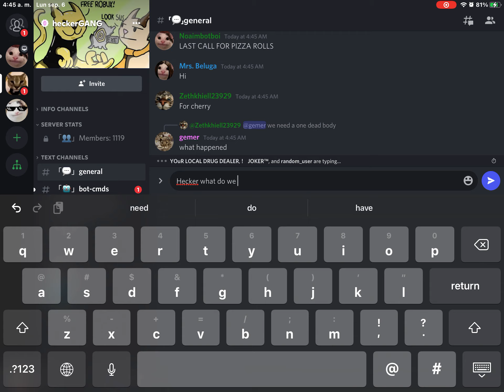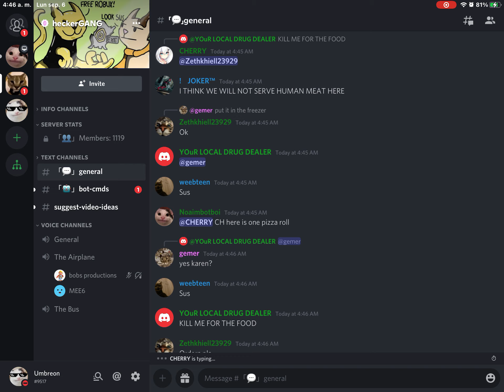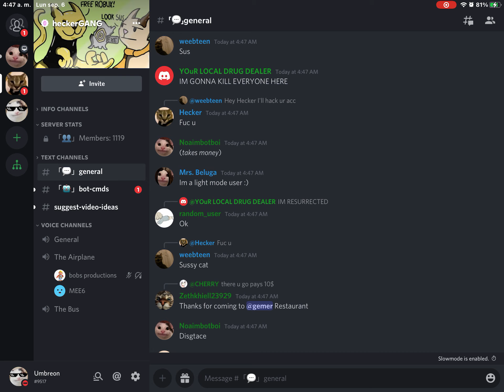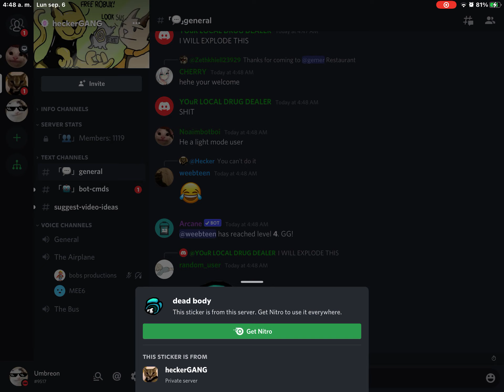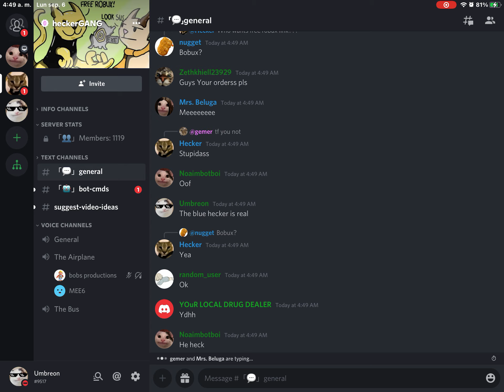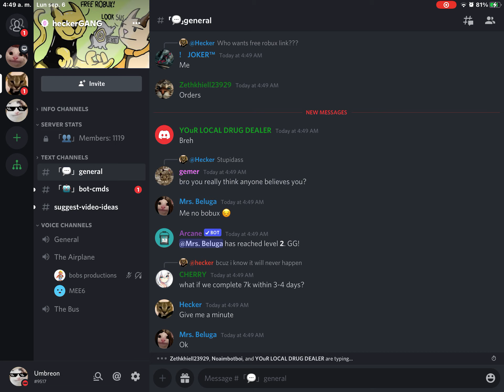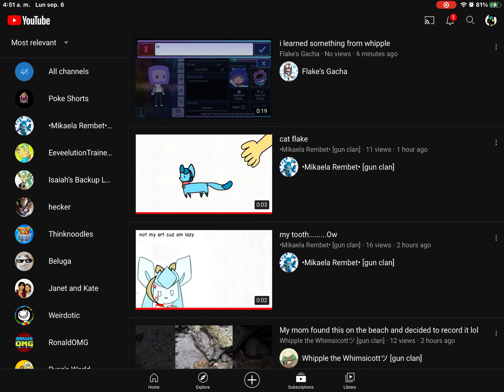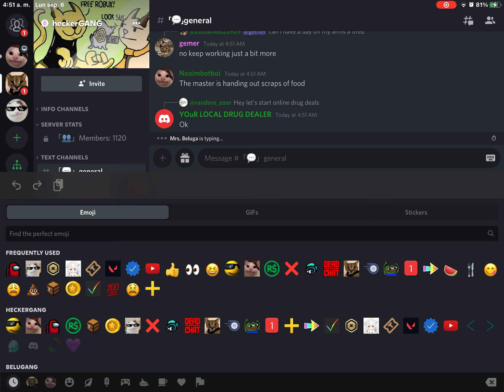The legends begin Discord sires I